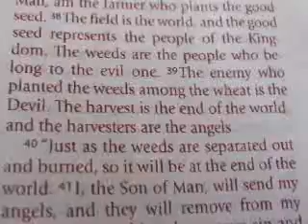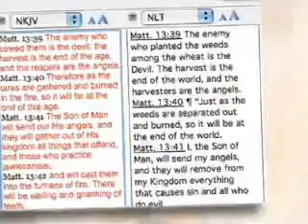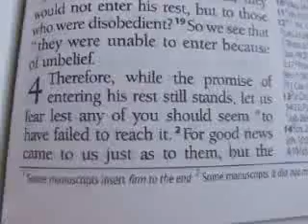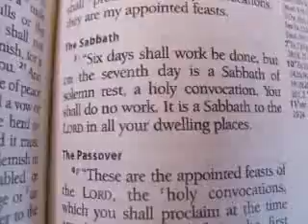End Times Explained, Part 2, by Dr Andrew Corbett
The second part of Dr Andrew Corbett's presentation on understanding what the Bible says about the "end times"